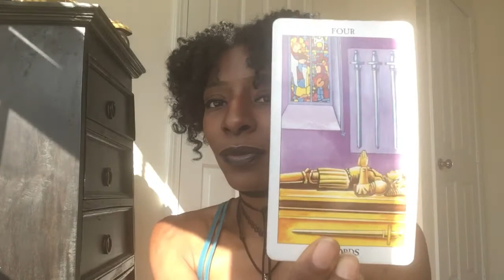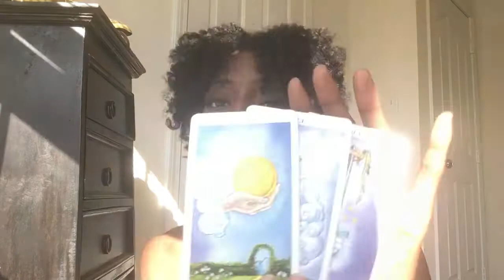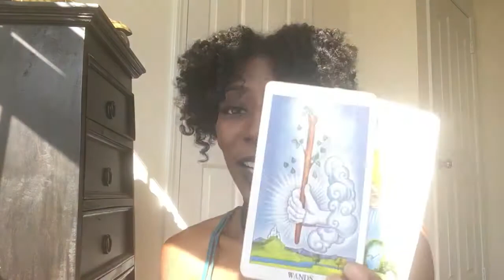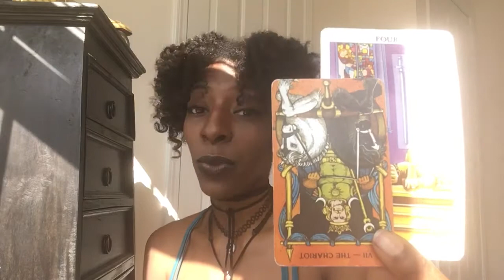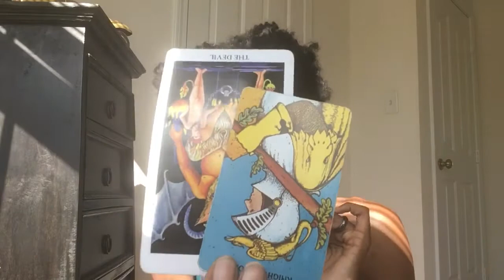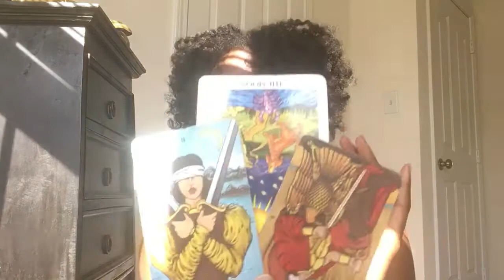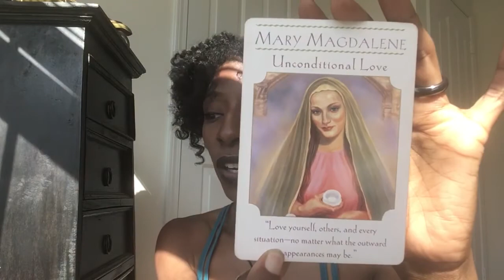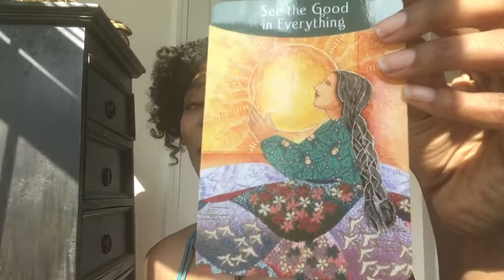AIR SIGNS Gemini Libra Aquarius May 3 2018. A Good Day To: Wow! Fu*king Magical Blessings